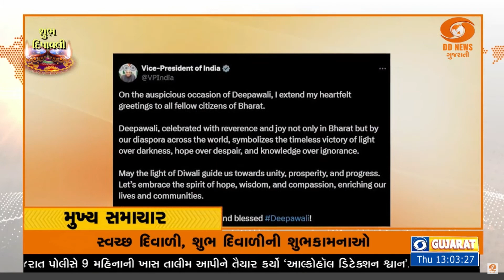ભારતે સંયુકત રાષ્ટ્ર પરિષદમાં ક્યુબાના પ્રસ્તાવને કર્યું સમર્થન તથા મહત્વના સમાચાર headlines@1:00PM